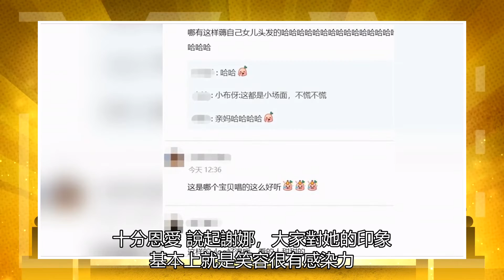謝娜帶3個女兒劃船釣魚，皮膚細嫩透亮，摟著孩子穿得很低調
近日，謝娜在某社交平臺上發布了自己陪三個女兒去湖邊劃船捕魚的視頻。時隔很久帶著家人游玩的視頻，一經發布就吸引了許多網友的圍觀。只見視頻中，謝娜穿著一身青綠色毛衣戴著棕色毛線帽，邊走邊介紹著沿路的風景，鏡頭外三個女兒們大聲唱著歌跑向了謝娜。